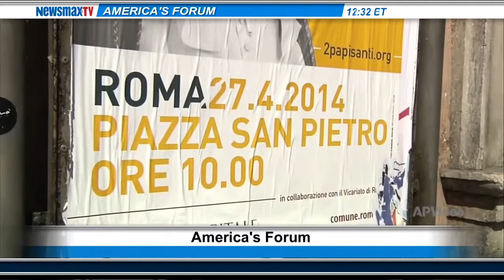Philip K. Howard- The author of the book, Rule of Nobody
joins America's Forum to discuss how to save America from dead laws and broken government.